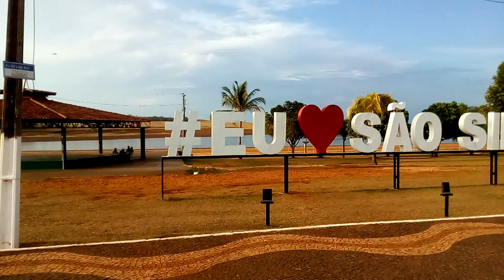São Simão, goiás - 182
Praia de São Simão -go
Canal filma Tudo